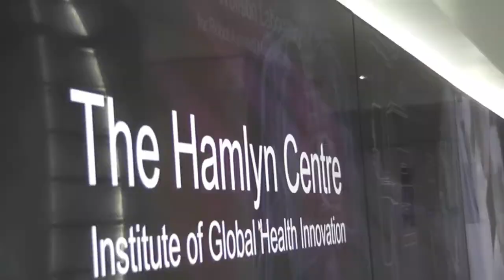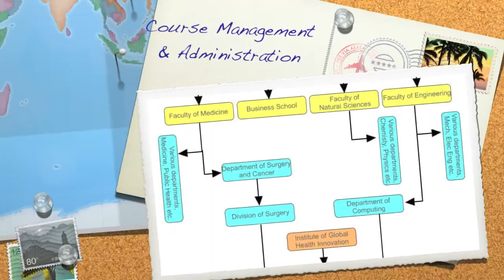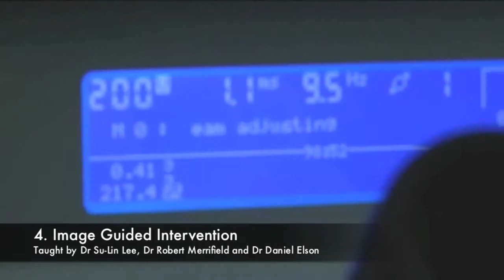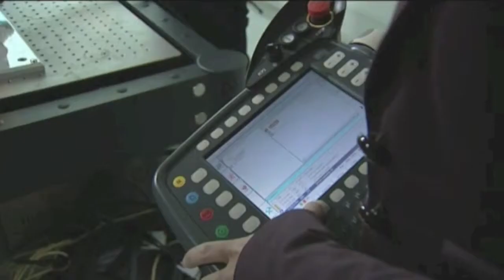MRes Medical Robotics and Image Guided Intervention - Introduction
Video by Ruzanna Gulakyan, Hamlyn Centre, Imperial College London.